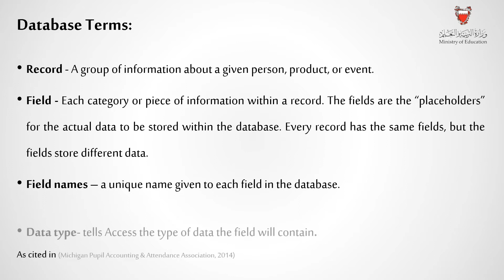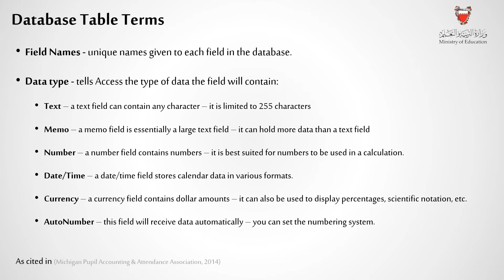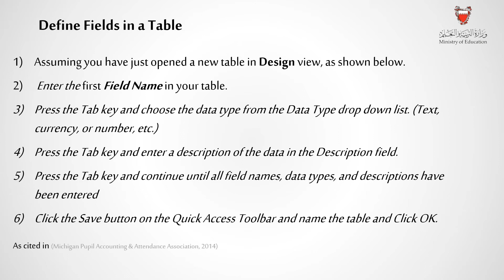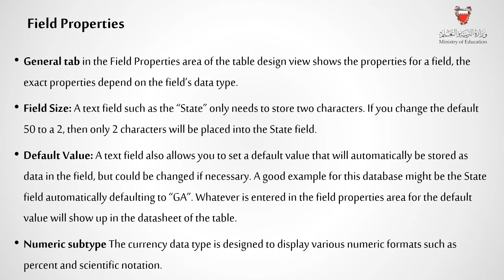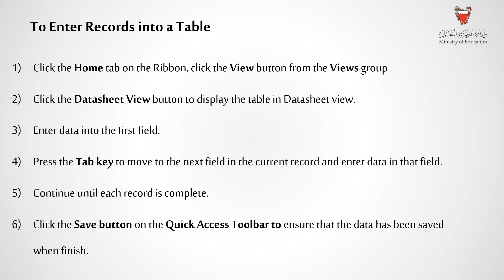BUS 804 lesson1 Creating Database